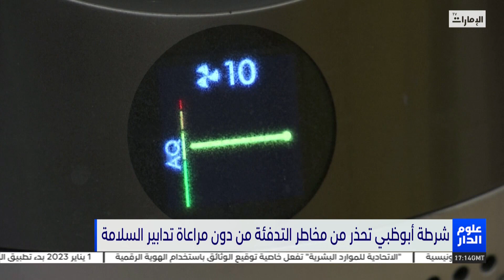شرطة_أبوظبي تحذر من مخاطر التدفئة من دون مراعاة تدابير السلامة